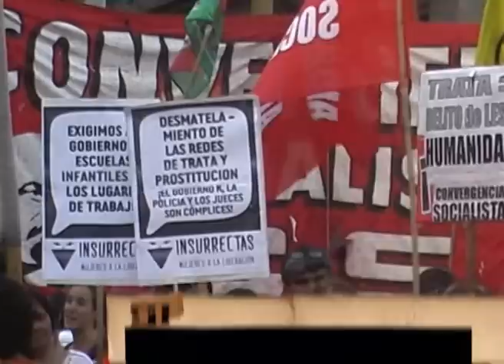dia de la mujer parte 2